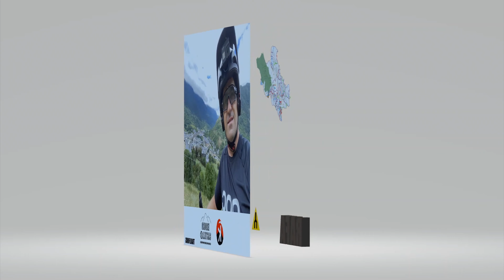Mas de la Ferradura